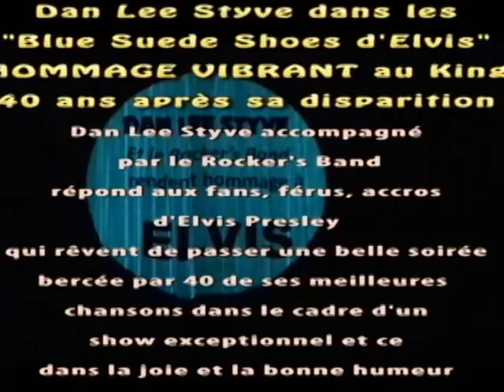Extrait du show " DAN LEE STYVE dans les Blue Suede Shoes d'ELVIS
Hommage vibrant  au King
extrait du Road show réalisé le 31/1/2017 à l'Espace LA RUE